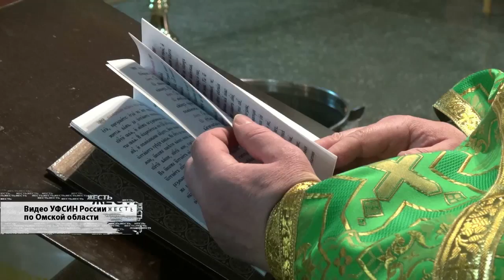Осуждённые ИК-6 сегодня смывали с себя грехи